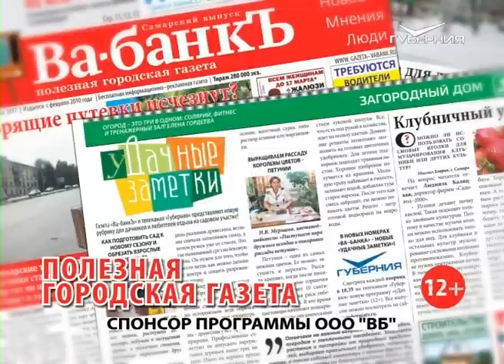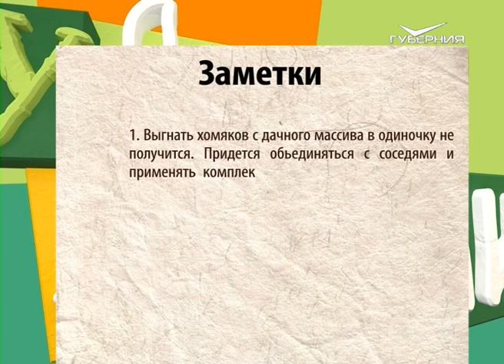Как защитить дачу от хомяков. Удачные заметки от 24.07.2018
Чубовский дачный массив в этом году терпит бедствие. Колония хомяков подстригла "под ноль" овощные грядки. Биолог Самарского зоопарка Андрей Балтушко рассказывает, как выгнать хомяков из огородов.
Мучнистая роса - бич самарских ягодников. Как погасить развитие грибка в начальной стадии? Пока спеет чёрная смородина, какие сорта не болеют?